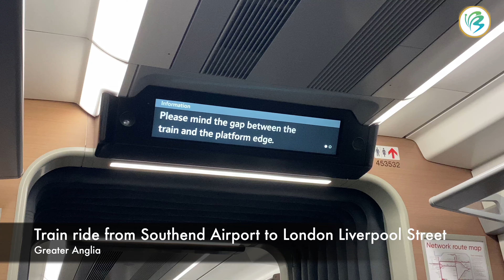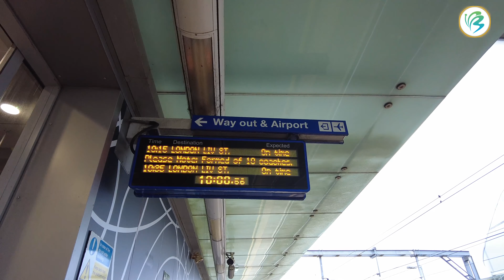TRIP REPORT: Train Ride on Greater Anglia!! SOUTHEND AIRPORT to LONDON Liverpool Street |4K England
Trip report our train ride on Greater Anglia from SOUTHEND AIRPORT Station to LONDON Liverpool Street - UK, England 2023!!

Fee: £19.00 per person
Route: Southend Airport - London Liverpool Street
Train Stations: Stations Rochford, Hockley, Wickford, Billerecay, Shenfield, Brentwood, Harold Wood, Romford, Stratford, London Liverpool Street
Train: Greater Anglia
Greater Anglia Trains: 266 Trains

⏱ VIDEO CHAPTERS ⏱
00:00 Introduction
00:47 London Southend Airport
01:09 Train Station
01:24 Trains to London
01:49 Schedule & Route Map
02:28 Train arrives
03:31 Train Tour
03:58 Train departs & stations
06:43 London Liverpool Street
08:42 Welcome to London
09:20 London Liverpool Underground Station
09:36 Thank you for watching

👉🏻 New here? Every week we post videos about family friendly walking tours around beautiful places, shopping malls, tourist spots, beaches, top attractions, hotels, theme parks and more. If you like to explore Dubai, UAE and beyond. You're most welcome to FeelGood Adventures YouTube Family.  This channel is for you. Please enjoy and keep supporting this channel.

If you liked this video and want to support us ❤️

We appreciate each and every one of you, thank you so much for your support! We love you all & God Bless!

Much Love
Stay Awesome!

Downloading, copying the video and secondary editing is prohibited.